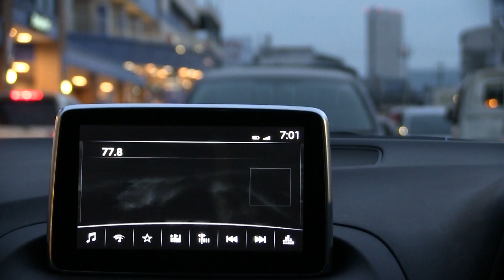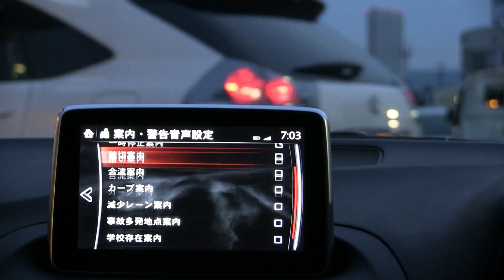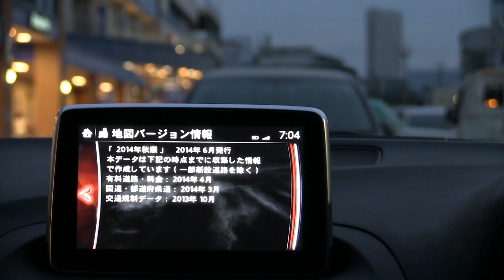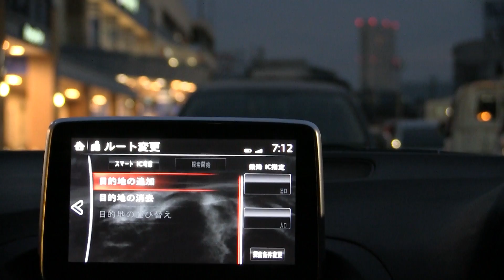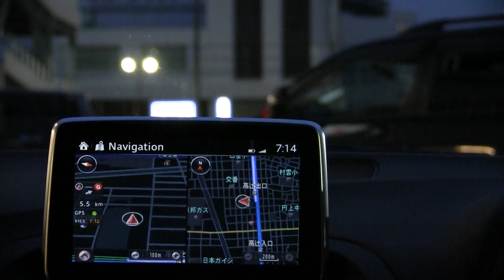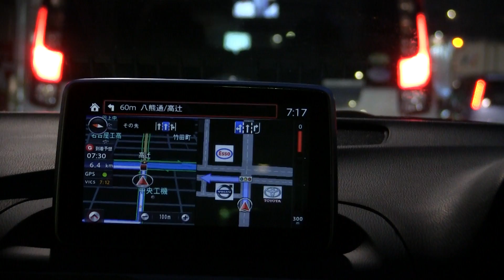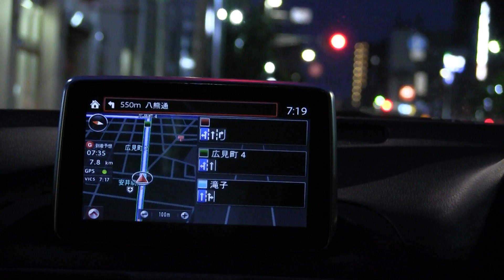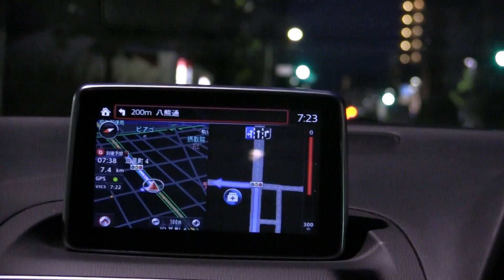ついに！新マツダコネクトナビゲーション 日本製（Micware）へ更新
途中、フォーカスが外れてしまい申し訳ございません。
New Mazda3 Navigation System in Japan.